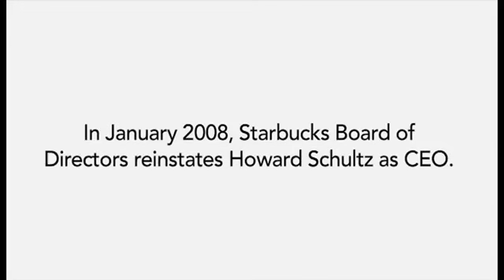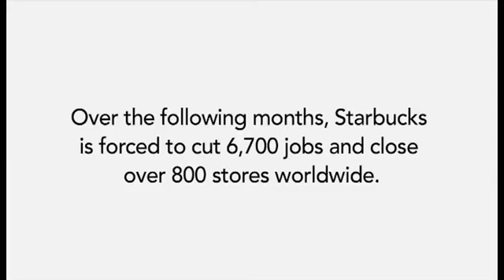Howard Schultz- Starbucks' CEO Talks About His Business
Brendan Barns, founder of the London Business Forum, interviews Starbucks CEO Howard Schultz